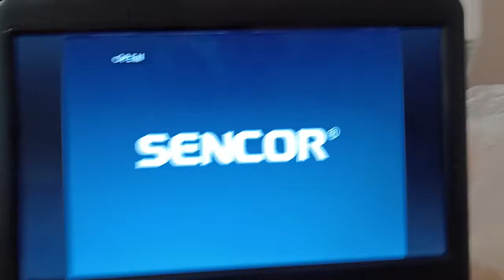Večerníčky dvd znělka 49 50 51